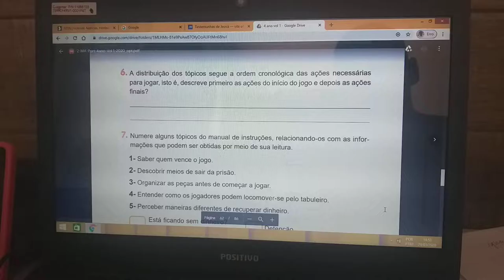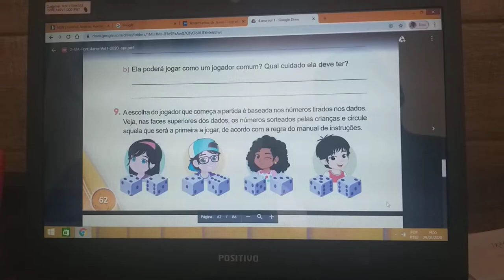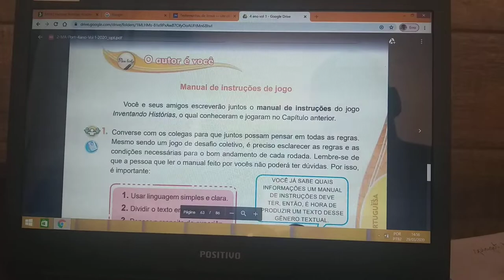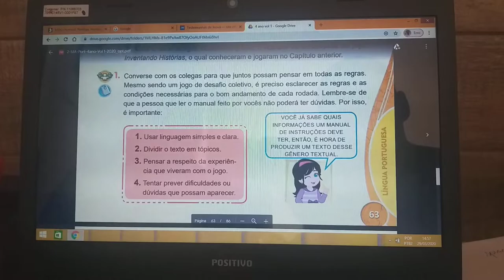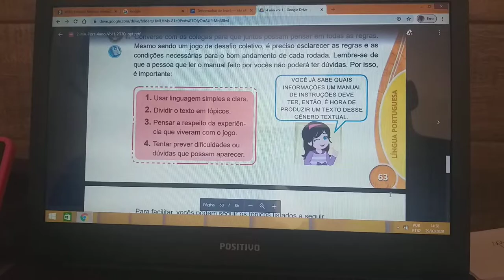4°ano - LP - AP1 Páginas 62 á 64 - O autor é você